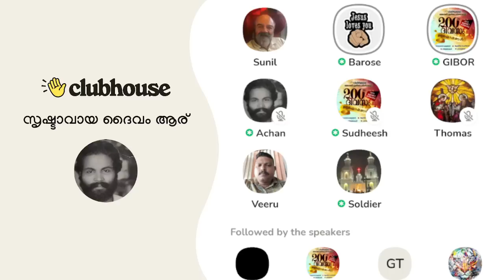മുഹമ്മദ് 23 വർഷം ദഅ്‌വാ പ്രസംഗം നടത്തി എത്രപേർ ഇസ്ലാമിൽ വന്നു? Clubhouse Malayalam Discussion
മുഹമ്മദ് 23 വർഷം ദഅ്‌വാ പ്രസംഗം നടത്തി എത്രപേർ ഇസ്ലാമിൽ വന്നു? പ്രവാചകന്റെ എ. ഡി 632 ലെ അവസാന പ്രസംഗത്തിൽ മാത്രം ഒരു ലക്ഷത്തിൽ കൂടുതൽ പേർ പങ്കെടുത്തു! Warrior | Barose | Gibor | Clubhouse Malayalam Discussion